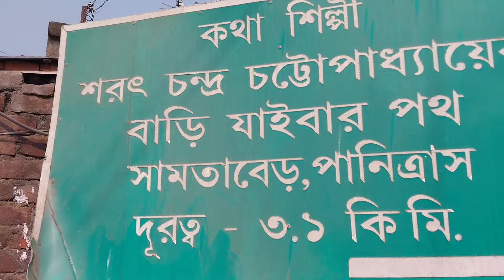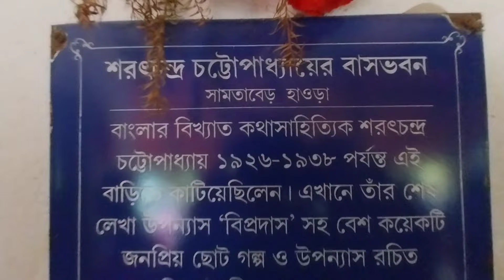Deulti Tour | Sarat Chandra Chattopadhyay House | Rupnarayan River | Deulti Nirala Resort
বং লোভিয়ানা আপনাদের সবাইকে জানায় নতুন বছরের আন্তরিক শুভেচ্ছা ও অভিনন্দন ৷

👉 আজ আমি আপনাদের নিয়ে যাবো হাওড়া জেলার রূপনারায়ণ নদীর তীরে অবস্থিত দেউলটিতে, যেখানে আপনাদের ঘুরে দেখাবো কথাশিল্পী শরৎচন্দ্র চট্টোপাধ্যায়ের কুঠীতে, এবং এখানকার গ্রাম্যে পরিবেশে নিরালা রির্সটে ৷

My Facebook Account Id-

আশা করি, সমস্ত রকম তথ্য দিয়ে সাহায্য করতে পেরেছি যদি কিছু বাকি থেকে যায় নীচের Comment Section আমাকে জিজ্ঞাসা করতে পারেন আমি আমার তরফ থেকে পুরো উত্তর দিয়ে দেব৷

ভিডিওটা ভালো লাগলে অবশ্যই একটা Like 👍করে Comment-এ জানাবেন আর সবার সাথে share করবেন।

আমার সমস্ত দর্শক বন্ধুকে আবারও অসংখ্য ধন্যবাদ
আমার video গুলো মনোযোগ সহকারে দেখার জন্য কারণ তোমাদের সহযোগীতা আমার কাছে অনেক মূল্যবান |❤️
পরবর্তী video খুব তাড়াতাড়ি আসছে ৷
সাথে থাকুন, পাশে থাকুন৷😊